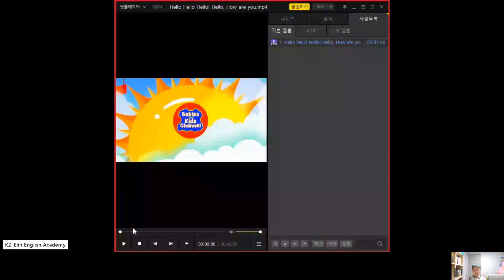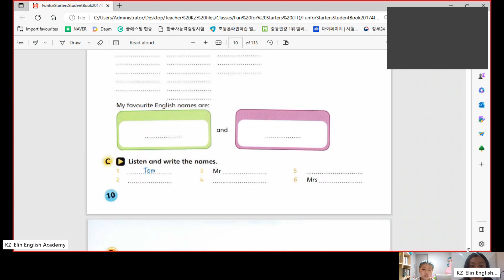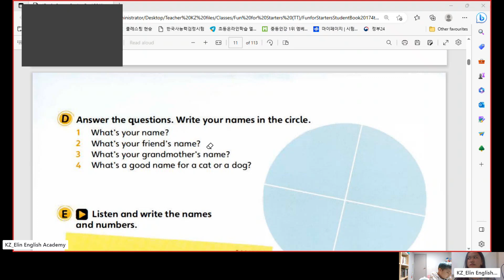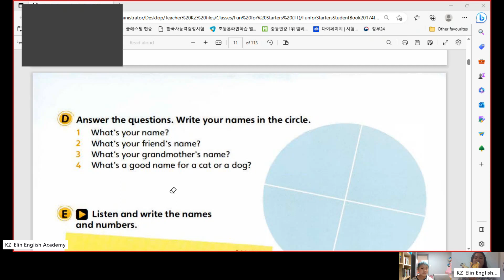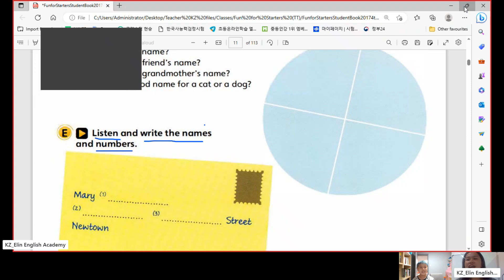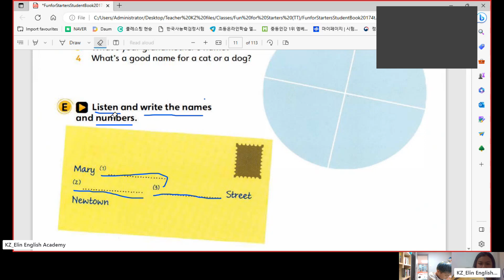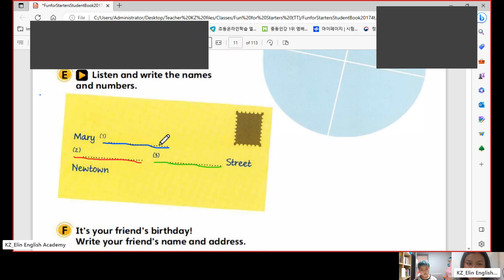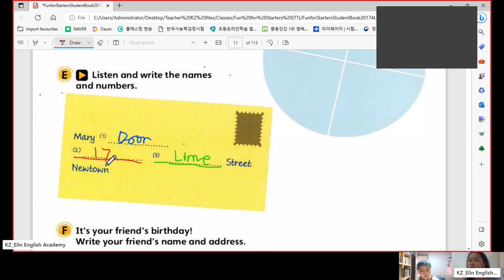typical online ESL class with my handsome Korean student + day 8 experience + Writing Address